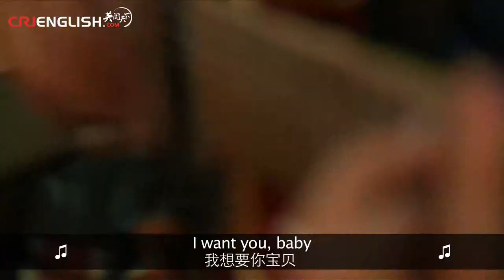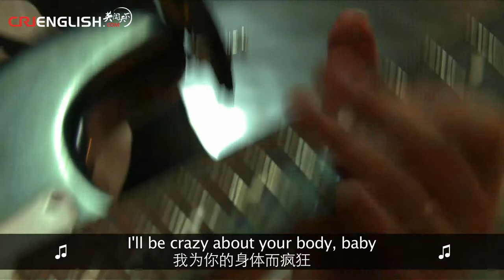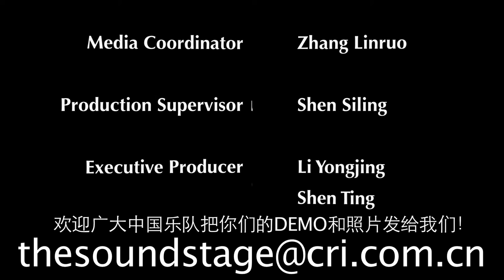The Sound Stage - Episode 39: Dirty Little Secret 肮脏小秘密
Cocky, talented and bursting with energy, Dirty Little Secret is everything a rock band should be.

Ssh...don't tell anybody, but Dirty Little Secret is the hottest new band on the Beijing scene. With rich Beatlesque harmonies, ripping melodic solos, esctatic drums and honeyed hooks, you'll hardly be able to keep them to yourself. They say they are just as good as bands abroad - do you think they live up to the hype?

The songs featured in this episode are called "Nancy" and "The Time With You."

DIRTY LITTLE SECRET is:

肖巍 Xiao Wei: Vocals/Guitar 主唱兼吉他
陈岳 Chen Yue: Lead Guitar 吉他
李磊 Li Lei: Bass/Vocals 贝斯兼和声
金日晨 Jin Richen: Drums 鼓手

Next episode:
Era Rebels

WeChat Official 微信公众号:
CRITheSoundStage